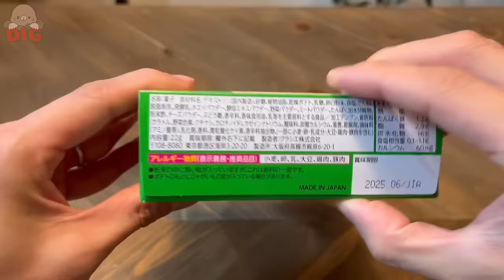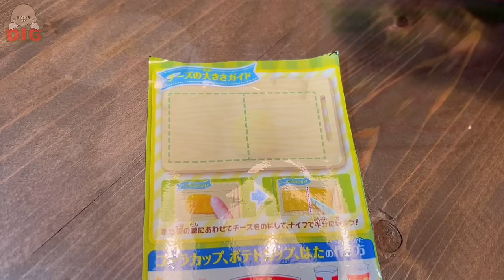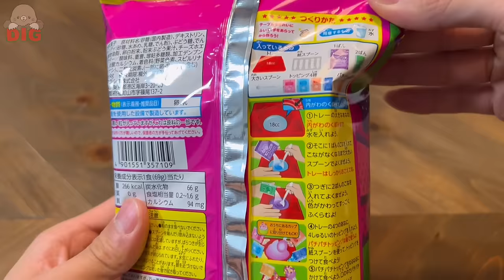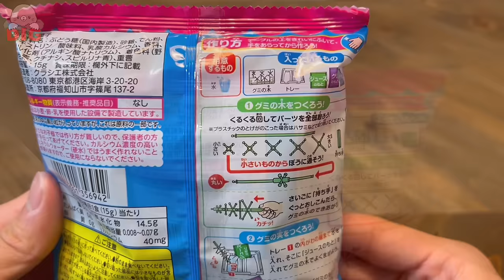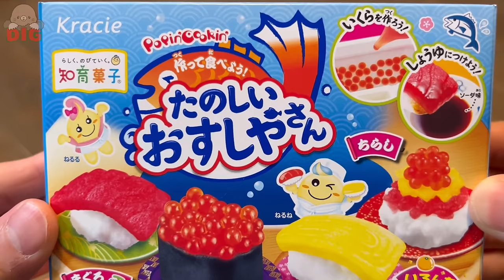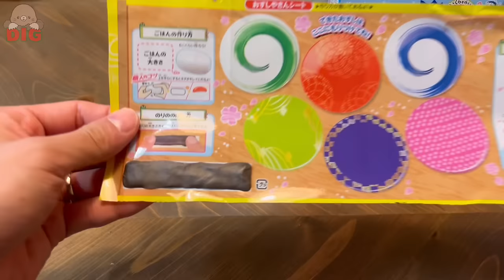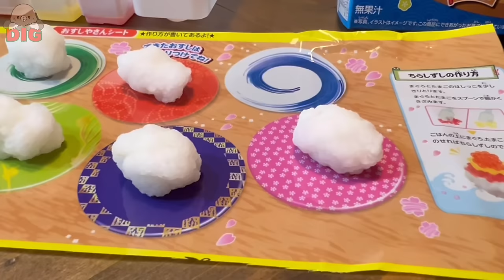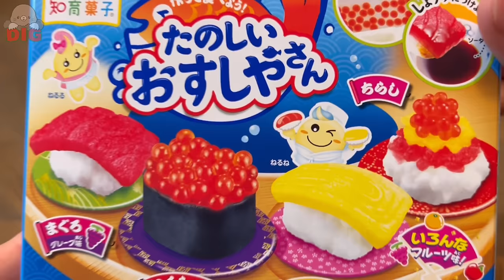Japanese DIY Candy Cooking Kits 🍔🍬 Popin Cooking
This time, I selected four educational sweets sold in Japan and tried making and eating them🍪🍟
Very popular among children and adults due to its high quality! !

0:00 Opening
0:08 Popin Cookin Hamburger Making Kit
9:05 Nerunerunerune
13:05 Gummy Making Kit
16:29 Popin Cookin Sushi Making Kit
23:09 Ending